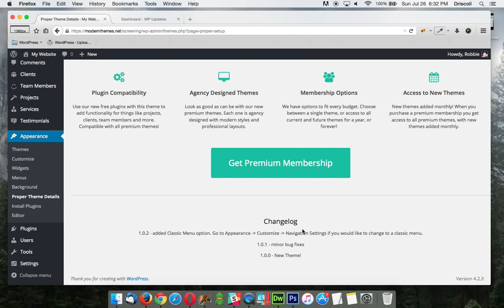Viewing a Changelog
Learn how to view a theme changelog in ModernThemes.